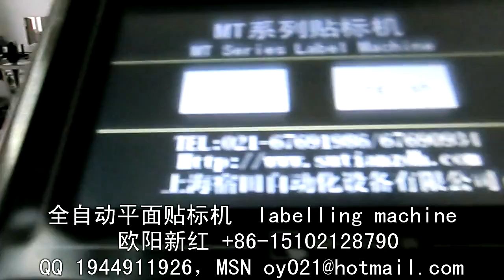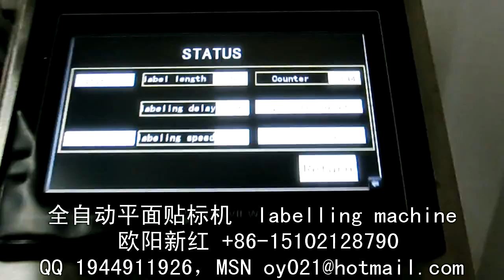packing machinery包装机械 labeling machine贴标机 filling machine灌装机 +86-15102128790 Automatic labeler